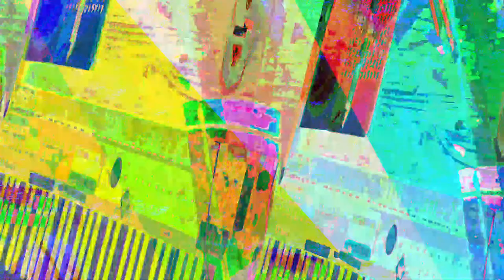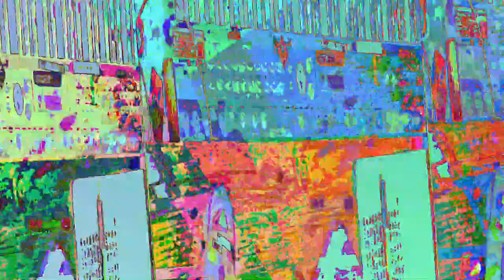[EPILEPSY WARNING] Movie 23 07 25 08h34m13s